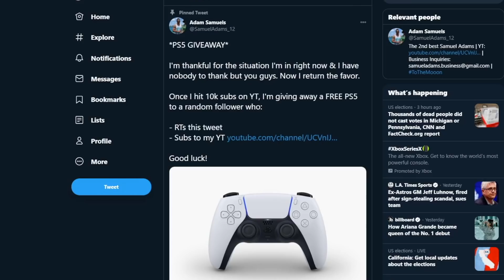MOOKIE BETTS is.... MIKE TROUT!? MOOKIE BETTS & SALVADOR PEREZ DEBUTS! MLB The Show 20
Once I hit 10K subs, I'll giveaway the PS5 to a VERY LUCK sub!

Today, I debut MOOKIE BETTS & SALVADOR PEREZ! These cards are so damn good!